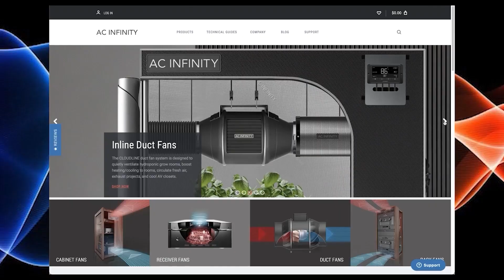Crop Steering: Plant Training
In this Garden Talk clip, Dr. Gary Yates talks about the plant training side of crop steering. What are your thoughts on this?